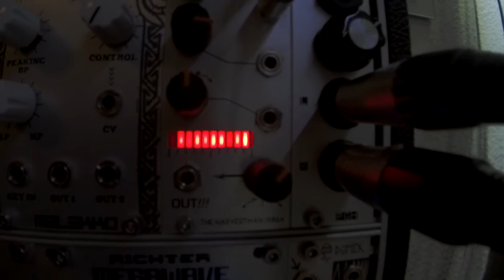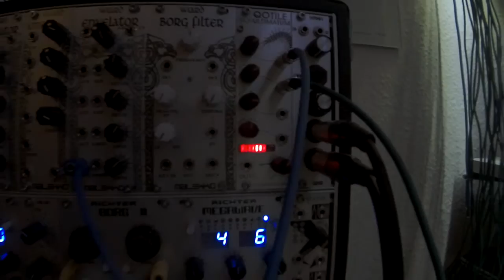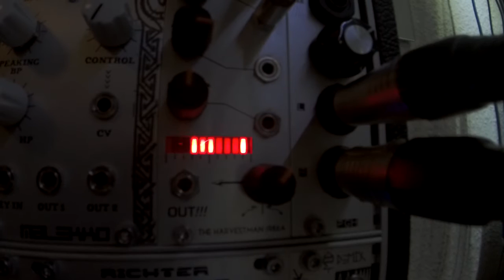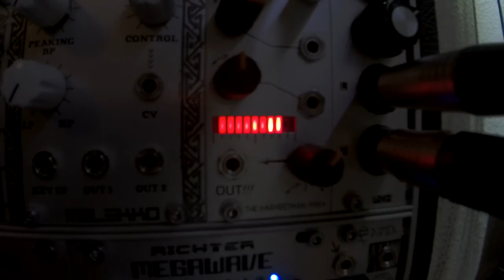Visual Beats 🏄 Wiard 300 + Qotile Ultimatum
Qotile Ultimatum helper to according you VCOs, tuning theire beats, or  visualise drifts